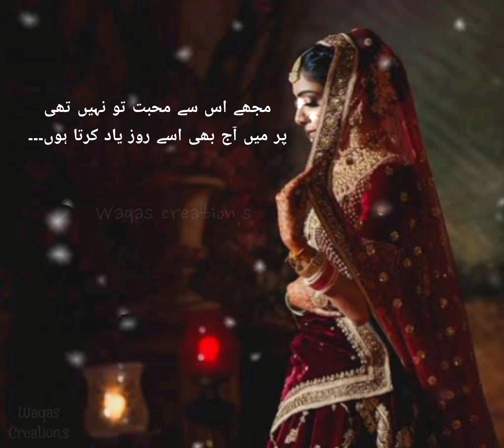Heart touching love story status(@SonyMusicIndia @lokdhunpunjabi @LoveStorysushanto )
Heart touching love story status